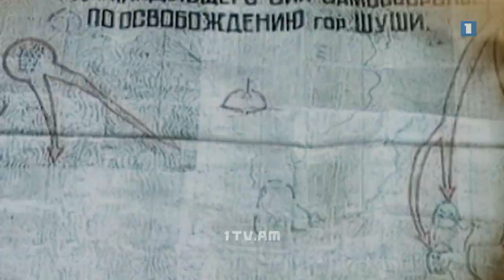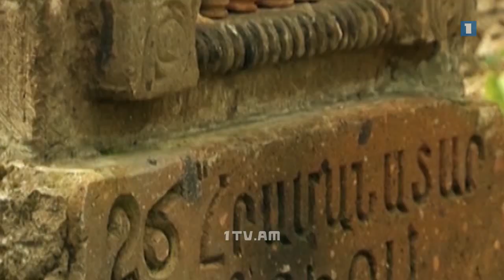Եթե Շուշին մնա ադրբեջանցիների ձեռքում, մի քանի տարի հետո ողջ Ղարաբաղը նույն վիճակում է հայտնվելու